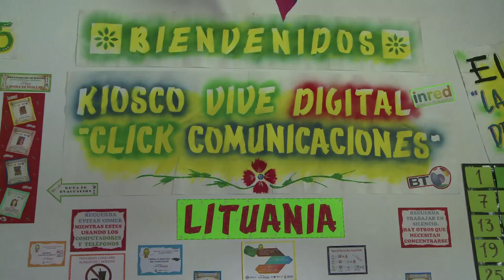Gestores locales colaboran en la formación TI en el corregimiento de Lituania C18-N6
Los gestores son líderes de tecnología que forman parte de los Kioscos y Puntos Vive Digital. Fredy es un gestor en el corregimiento de Lituania donde fomenta las TIC para que complementen los quehaceres rurales y faciliten la comunicación de esta apartada zona del país.